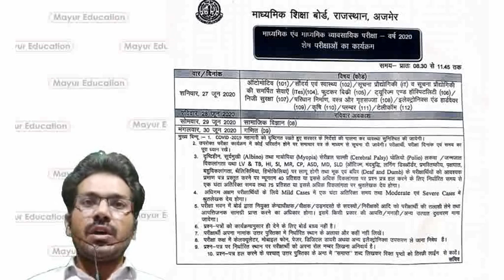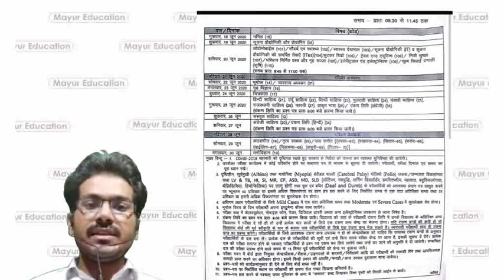10 वी & 12 वी की परीक्षा का टाइम टेबल जारी परीक्षा जून में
मयूर एजुकेशन यूट्यूब चैनल पर आपका हार्दिक स्वागत है